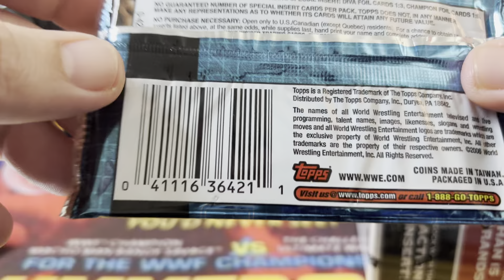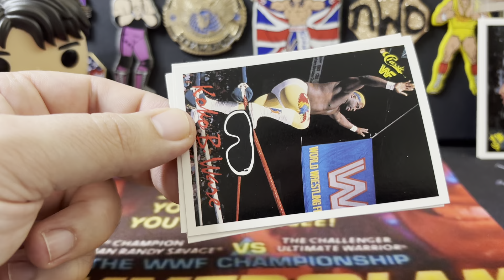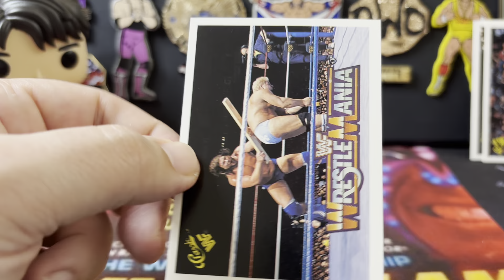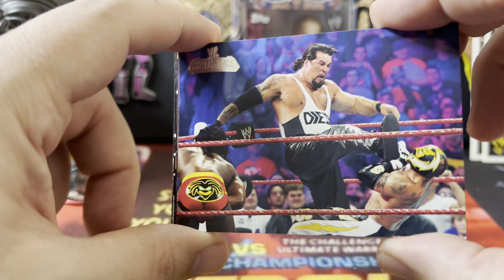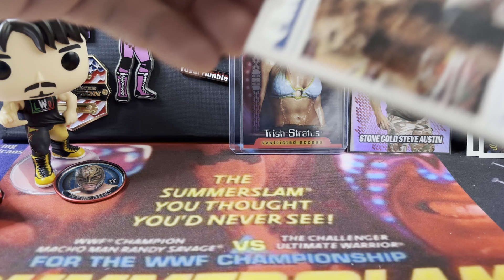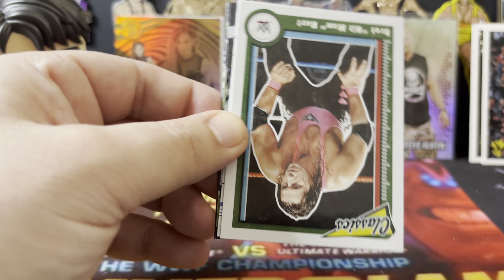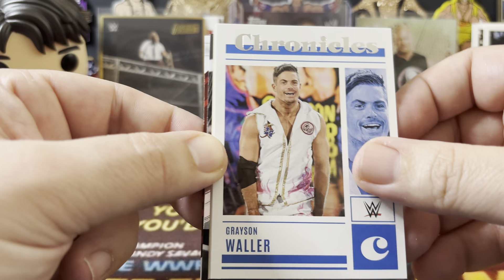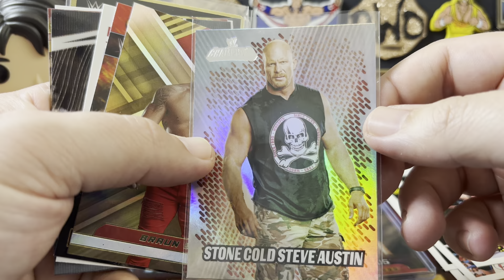5 Decades of Wrestling Cards!!! Trading Cards from the 80’s, 90’s, 00’s, 10’s & 20’s